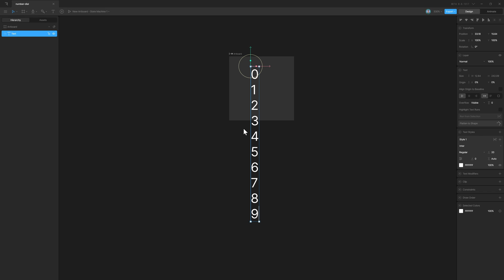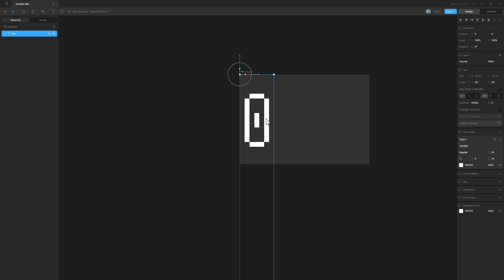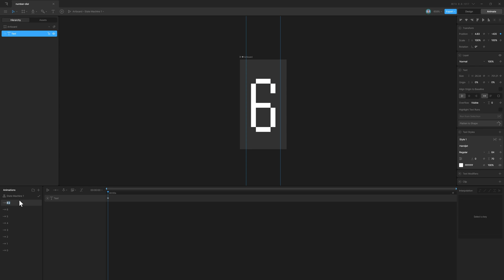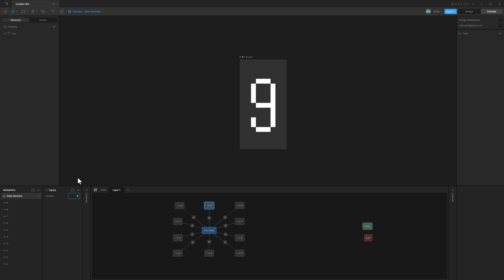Interactive Number Dial Animation in Rive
In this quick one, you'll learn how to create an easy interactive number dial animation in Rive. You can use the state machine number input to change the number with a scroll-like animation.

⏳ Timestamps
00:00 Intro
00:07 Add Text
01:20 Timelines
02:15 State Machine